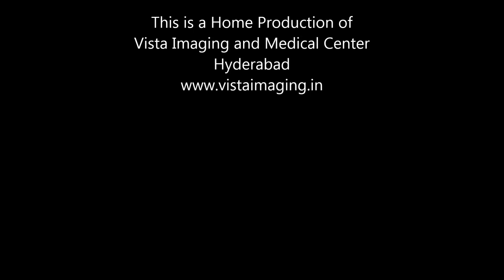Dr Nori Vijaya Bhaskar Nori , Chief Radiologist , Vista Imaging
Dr Nori Vijaya Bhaskar

Dr. Vijaya Bhaskar did his MD in Radio-diagnosis (1991 from Andhra Medical College, Vizag). He has over 23 years of extensive experience working in prestigious institutes like CMC Vellore and NIMS Hyderabad. He received university gold medal in biochemistry, physiology, pharmacology, pathology, forensic medicine, preventive medicine & general medicine in MBBS and acquired top rank.

He underwent several specialized training programs that include 1. Body CT including CT guided interventions & Multislice CT. 2. CT Coronary, Body Angiography & Applications of MDCT, 3. Neuro-imaging including myelography, head and spine CT & CT Cisternography. 4. Angiography including Cerebral, Thoracic, Abdominal, Spinal, peripheral, & Vascular interventions. 5. Interventions including Ultrasound & fluoroscopy guided procedures such as percutaneous nephrostomy , abscess drainage , Biopsies, Biliary drainage , etc., 6. Gastrointestinal Radiology including Barium studies & assistance to ERCP-Procedures. 7. Magnetic Resonance Imaging (MRI) including Neuro, Abdominal, Musculoskeletal, Pelvic, Pediatric imaging, Contrast enhanced angiography, and special procedures. (Spectroscopy, Diffusion, Perfusion, MRCP, MR Urography and Cardiac MRI etc, and 8. Diagnostic Ultrasound which includes Transrectal, trans-vaginal & Color Doppler duplex ultrasound.